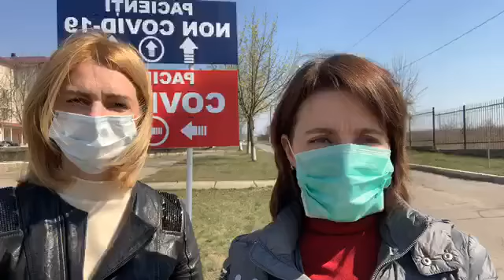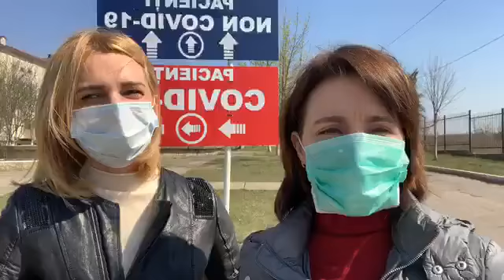Maia Sandu si Doina Gherman, situatia in Soroca, 09 Aprilie 2020